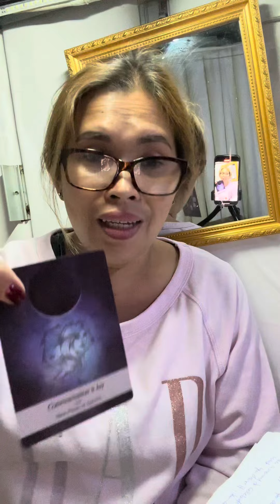TAURUS ♉️ FULL MOON /MARCH 25